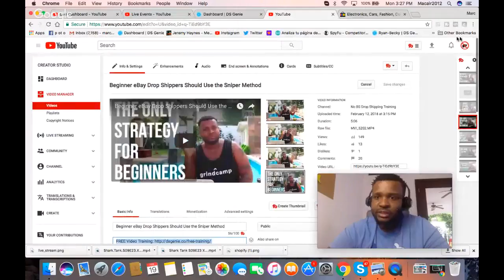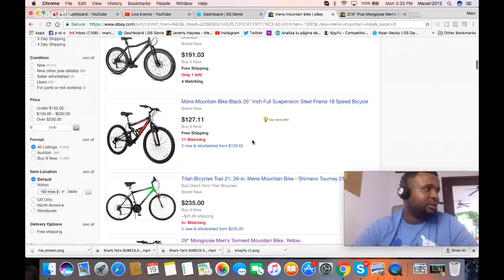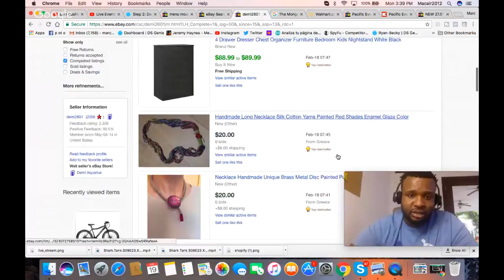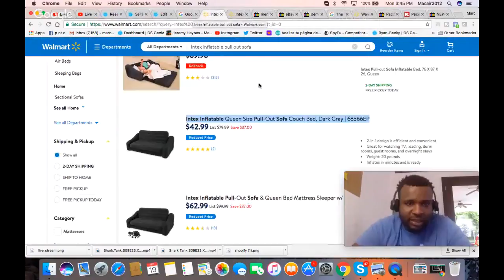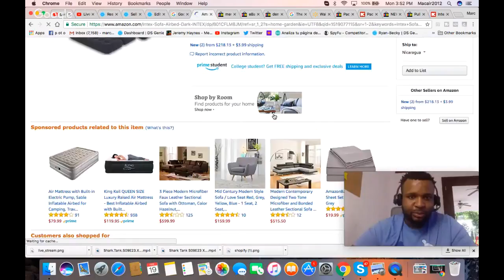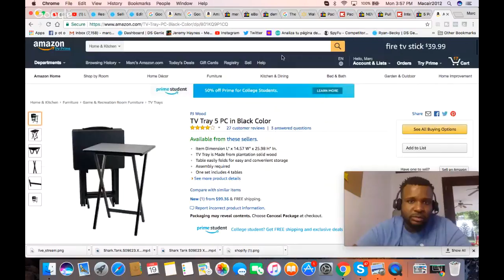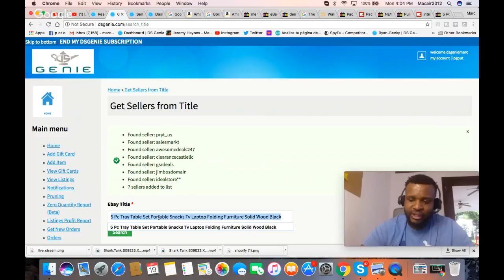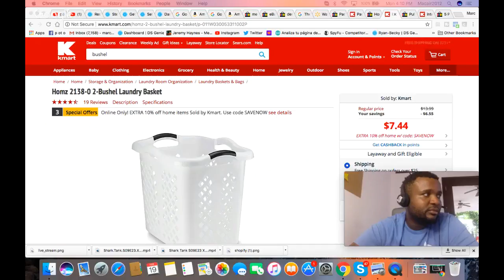Watch Me Work Live | Sniping eBay Drop Shippers Using DsGenie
This is the first live stream of me working using DsGenie to snipe other drop shippers and find items to drop ship on ebay. I am going to do this more often to help you guys with the hardest part of the process of drop shipping on ebay.